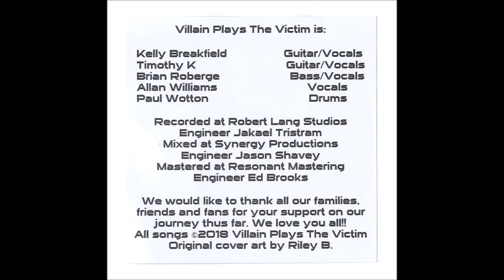Villain Plays The Victim - Wire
To my subscribers, please check out these kick ass songs by Villain Plays The Victim. They are a fairly new band made up of experienced hard rocking musicians. Also, you can find them on Facebook!

Check em out and feel free to post your comments.

Kelly Breakfield – Guitar / Vocals
Timothy K - Guitar / Vocals
Brian Roberge – Bass / Vocals
Allan Williams – Vocals
Paul Wotton - Drums